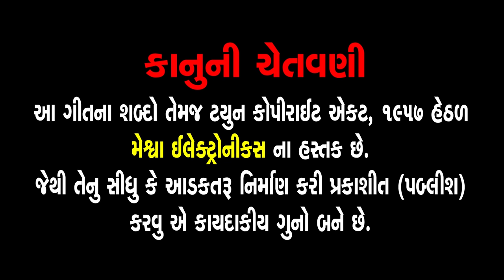Meldi Maa Ni Varta | Aasha Panchal | Gujarati Devotional Varta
Presenting : Meldi Maa Ni Varta | Aasha Panchal | Gujarati Devotional Varta |

Album : Meldi Maa Ni Varta
Audio Story : Meldi Maa Ni Varta
Voice : Aasha Panchal
Deity : Meldi Mata
Festival : Norta
Temple : Marida
Genre : Gujarati Devotional Varta
Label : Meshwa Electronics